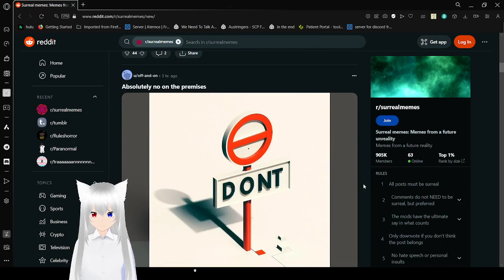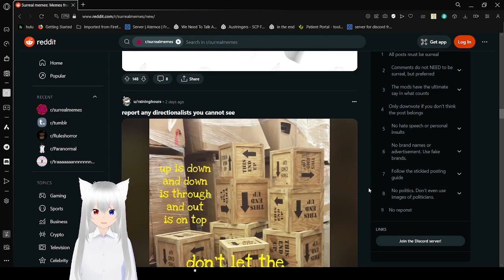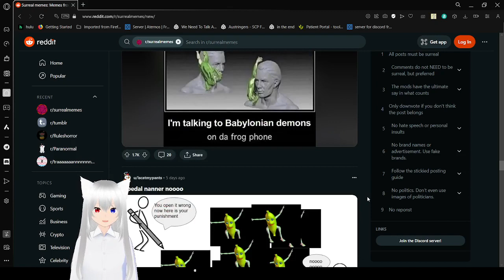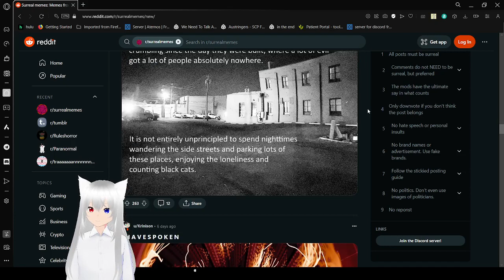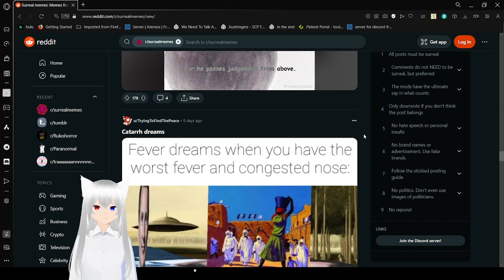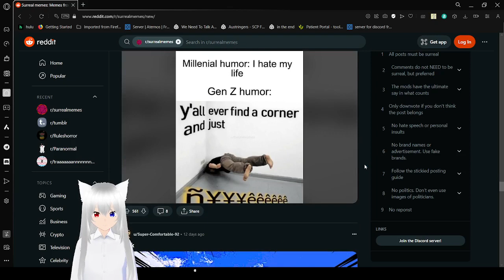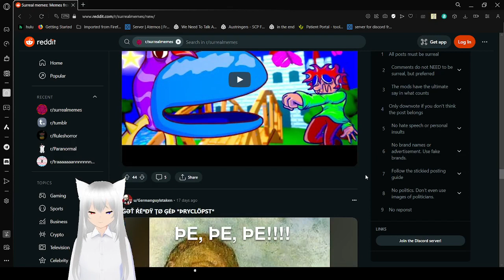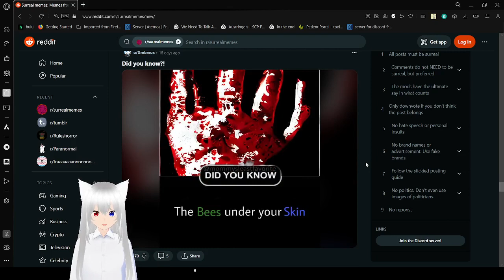Haku views memes from across the multiverse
I am so lost